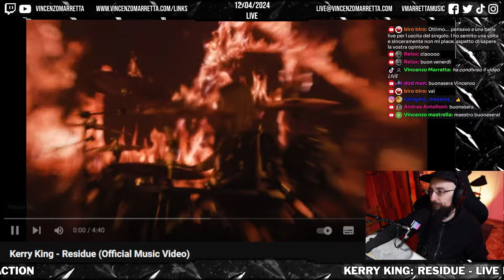🟠 KERRY KING: RESIDUE - LIVE REACTION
Nuovo singolo di Kerry King dal titolo Residue e allora ce lo ascoltiamo e tentiamo di capire cosa sta succedendo anche dopo la reunion degli Slayer

00:00 Intro
00:54 Benvenuti
02:26 Kerry King dove c'eravamo lasciati?
04:53 La birra degli Iron Maiden
05:25 Ascolto condiviso
09:08 Residue: primo ascolto
10:43 Residue: secondo ascolto, videoclip e considerazioni
16:29 Residue: terzo ascolto
18:37 Idle Hands dopo Residue
20:18 Catatonic degli Slayer?
20:52 Considerazioni varie e sondaggio
26:31 Piani per il futuro
31:28 Outro

Ciao sono Vincenzo Marretta e da qualche anno mi occupo di produzione, promozione e scrittura di musica